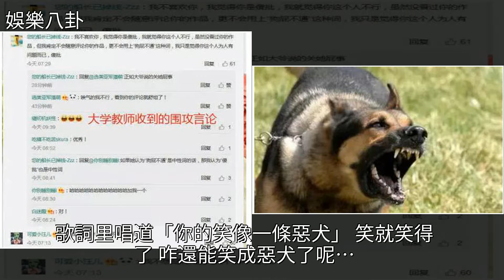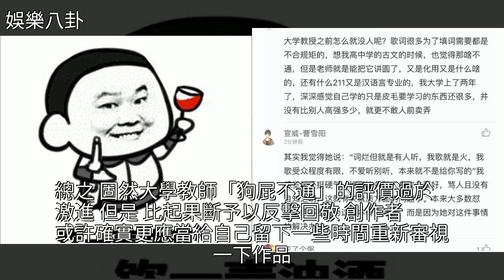《盜將行》，這樣寫歌詞行不行？，[娛樂八卦]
《盜將行》，這樣寫歌詞行不行？ [娛樂八卦]大學,音樂,娛樂《盜將行》，這樣寫歌詞行不行？ [娛樂八卦]大學 音樂 娛樂